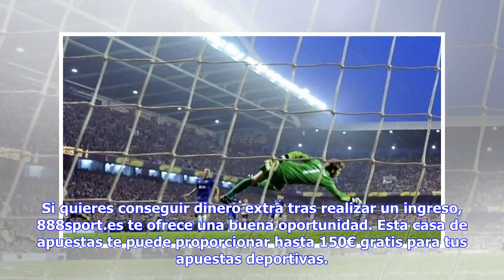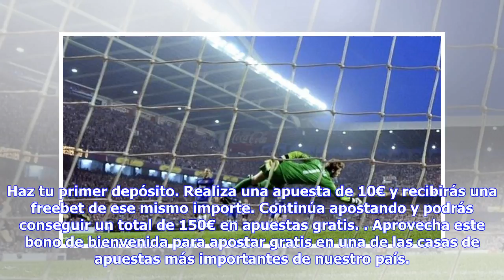Noticias de última hora | 150€ te dan la bienvenida al mundo de las apuestas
150€ te dan la bienvenida al mundo de las apuestas (MD - MD) Actualizado a 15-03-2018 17:00 Conseguir dinero de los bonos y promociones de las casas de apuestas es una estrategia fundamental para los jugadores que empiezan en el mundo de las apuestas. Si quieres conseguir dinero extra tras realizar un ingreso, 888sport.es te ofrece una buena oportunidad. Esta casa de apuestas te puede proporcionar hasta 150€ gratis para tus apuestas deportivas. ¿Cómo? Regístrate en 888sport. Haz tu primer depósi...